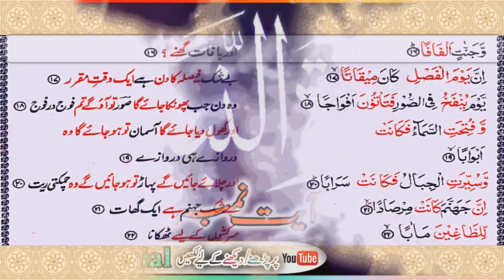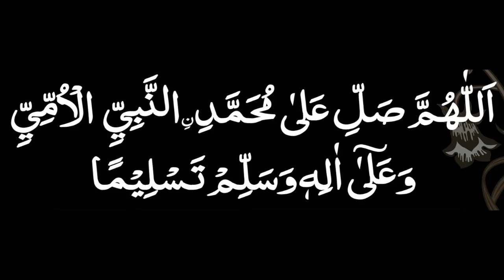P 1016 Serial - Surah An-Naba Ayet No. 16 to 22.Namaz 1 A. Quran 1 A.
Surah  An Naba. Taleem  Channel